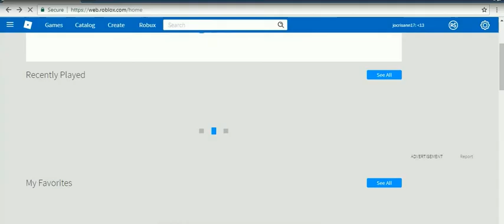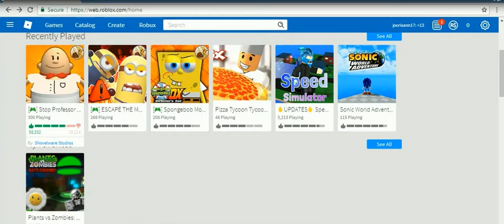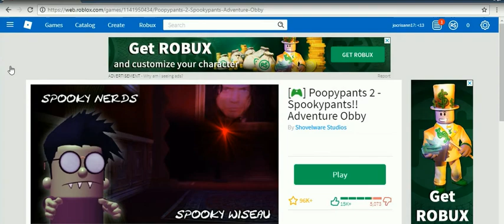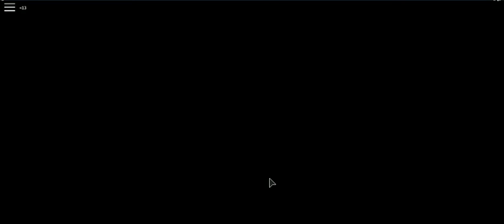captain under pants -15